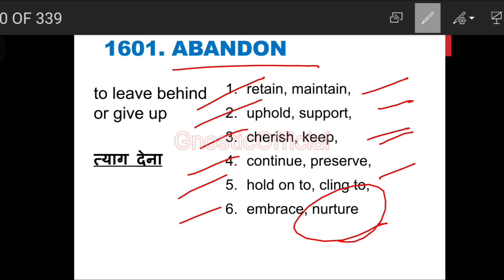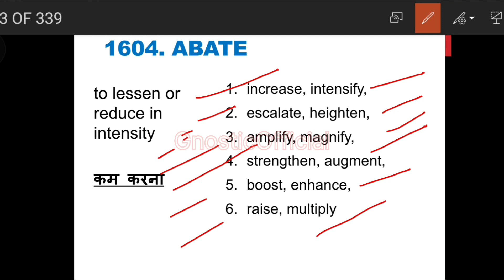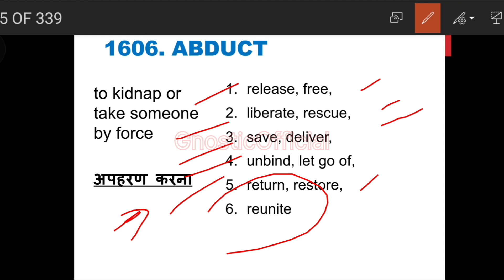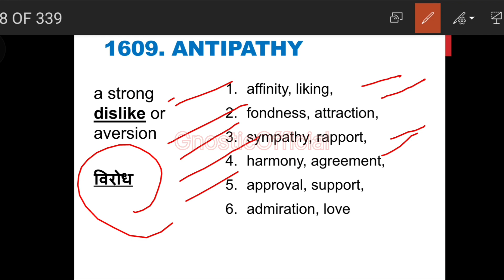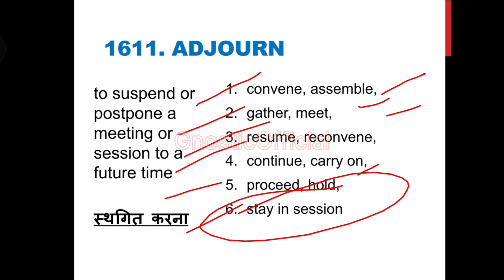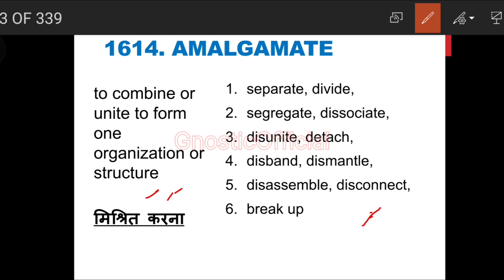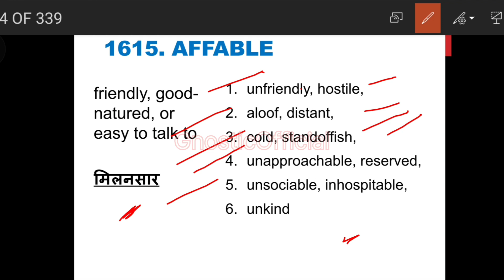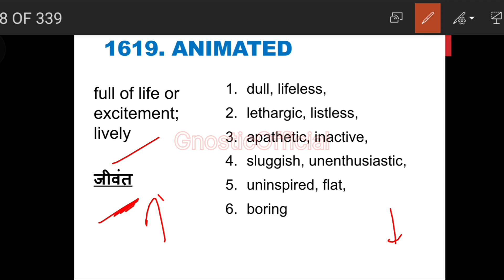Part 81 |5000+ Vocab Series | Letter "A" Antonyms #200 words | A - Z Vocabulary | Bilingual